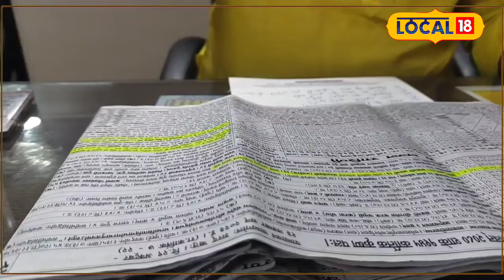Vivah Muhurat 2024: April में सिर्फ इतने दिन गूंजेंगी शादी की शहनाई, जानें शुभ मुहूर्त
After the end of Kharmas, Shehnai has started resonating once again. The process of marriage has also started. Actually, Kharmas was going on for almost a month. Because of this, the charm of the market and marriage hall was lost. But with the advent of the Ascendant, the market has returned to its glory. This time, due to absence of marriage ceremony in the months of May and June, there will be abundance of marriages in April and July. Then after four months, the ascendant will start on Tuesday 12th November after Devotthan Ekadashi.

 खरमास की समाप्ति के बाद एक बार फिर से शहनाई गूंजने लगी है. शादी-विवाह का भी सिलसिला शुरू हो गया है. दरअसल, लगभग एक महीने से खरमास चल रहा था. इस वजह से बाजार और मैरेज हॉल की रौनक कहीं गुम सी हो गई थी. लेकिन लग्न आते ही बाजार की रौनक लौट आई है. इस बार मई और जून महीने में लग्न नहीं होने के कारण अप्रैल और जुलाई में शादियों की भरमार रहेगी. फिर चार मास के बाद मंगलवार 12 नवंबर को देवोत्थान एकादशी के बाद से लग्न शुरू होगा.